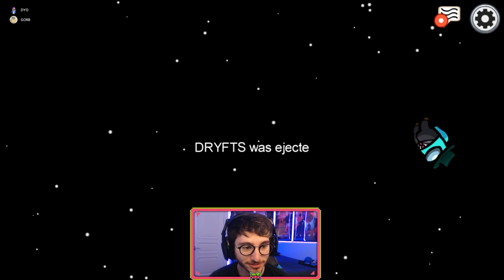WHY IM THE BEST IMPOSTOR ON AMONG US...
Drop a LIKE for MORE hilarious videos!

- One Percent (1%) Razz